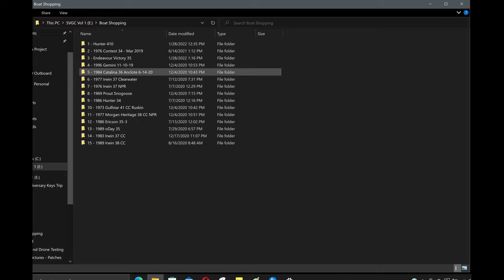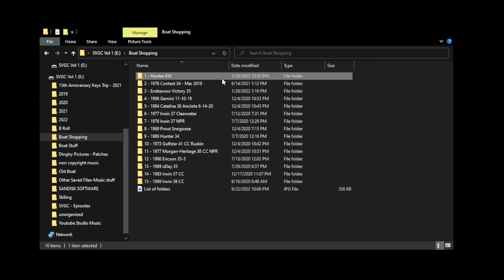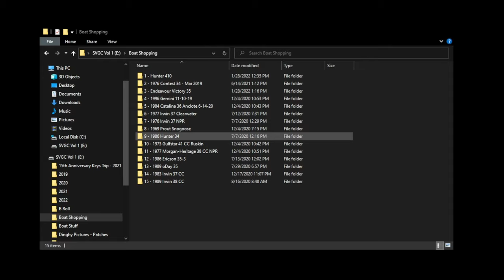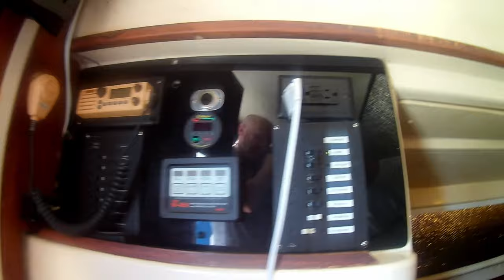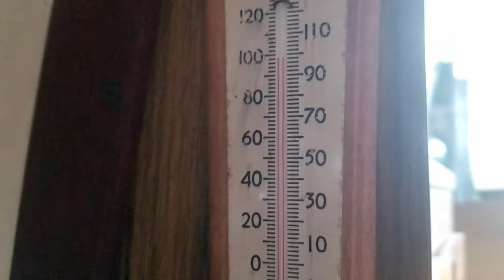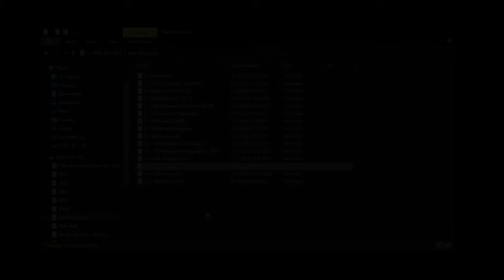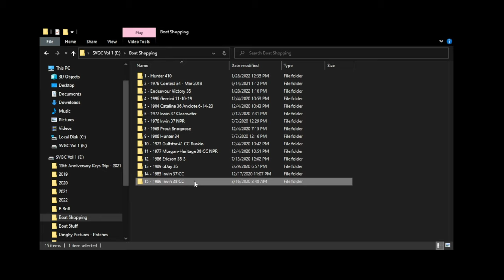SVGC 2 - Shopping for a Sailboat - Our Tampa Bay Boat Search - Boats For Sale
Our Tampa Bay Boat Search over the past two years.  Wanna buy a boat?  Here's a little overview of all the boats we looked at from Sarasota, Bradenton, St Pete, Clearwater, Dunedin, Tarpon Springs, up to New Port Richey.

Sailboats: Hunter 410, Contest 34, Endeavour Victory 35 Catamaran, Gemini, Catalina 36, Prout Snowgoose, Hunter 34, Gulfstar 41, Morgan Heritage 38, Ericson 35-3, oDay 35, Irwin 37 & 38 Center Cockpit